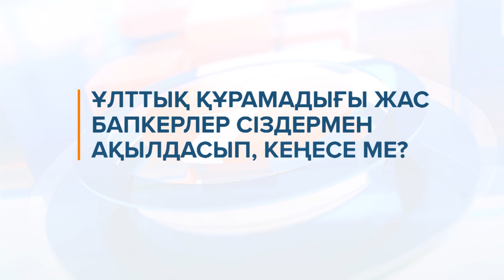«Барлығы Токио Олимпиадасына шаршап келген». Тұрсынғали Еділов - бокстан ҚР бұрынғы бас бапкері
Бокстан ҚР бұрынғы бас бапкері Тұрсынғали Еділов, Қазақстан құрамасының Токио олимпиадасында көрсеткен нәтижелеріне көңілі толмайтынын жеткізді.

00:00 Кіріспе
00:08 Бокстағы біздің спортшылардың жеңілісін қалай қабылдап жатырсыз? Спортшыларымыздың Токио Олимпиадасының  I айналымында қарсыластарынан жеңіліп қалуының себебі?
00:58 Әлі де медаль алатын мүмкіндік бар ма?
01:43 Жағдайды түзеу үшін ары қарай не істеуіміз керек?
02:07 69 келі салмақтан айырылып қалдық. Кім кінәлі?
03:04 Жаттықтырушылар штабын өзгерту керек пе?
03:25 Жаттығудың көп болуы жаман ба?
04:17 Бізде ішкі іріктеу дұрыс жүргізіле ме? Әлеуметтік желіде "Абылайхан Жүсіповті жібермеу керек еді" деген сияқты әңгімелер өріп жүр. Келісесіз бе?
04:48 Ұлттық құрамадығы жас бапкерлер сіздермен ақылдасып, кеңесе ме?
05:56 Жастар құрамасына ақша аз бөлінеді, ал ұлттық құрамаға көп бөлінеді. Мүмкін бірдей қаражат беру керек шығар?
06:54 Бес бірдей әлем чемпионын, 2 Олимпиада чемпионын, Олимпиаданың екі күміс жүлдегерін дайындаған Тұрсынғали Еділов қазір не істеп жүр?